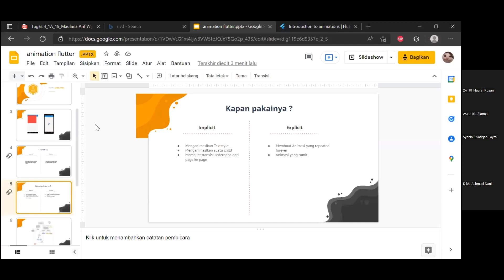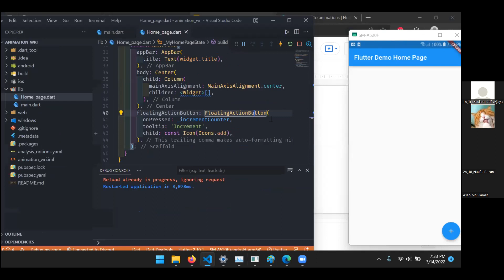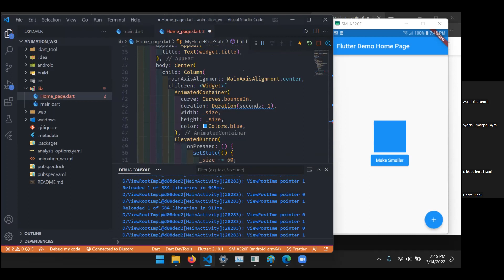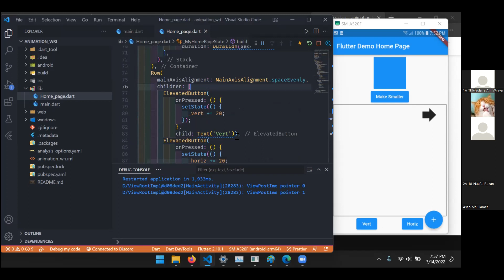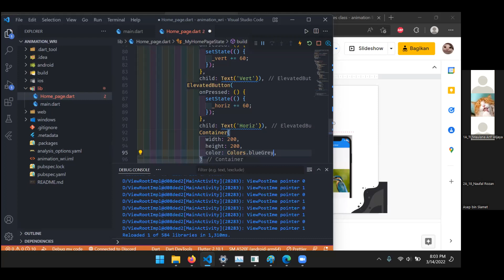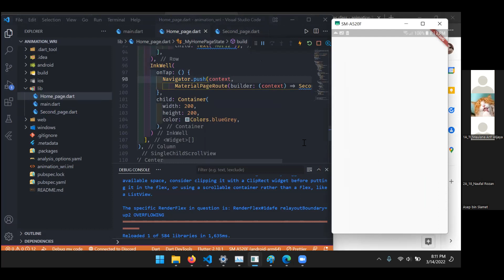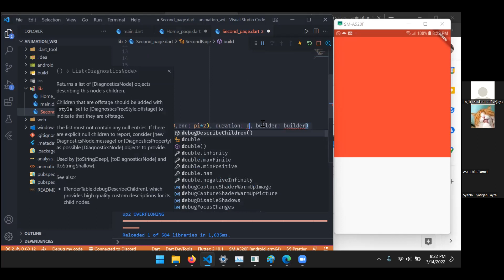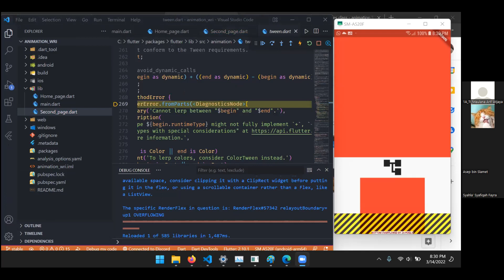Miniclass Mobile- # 4 Animation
Chapter 4 - Animation

Pada Pertemuan ini kita akan membahas animation AnimatedFoo,Tween,Hero
Mentor: Maulana Arief
✦ Jadwal Miniclass Mobile ✦
- Setiap hari senin
- jam 19.00